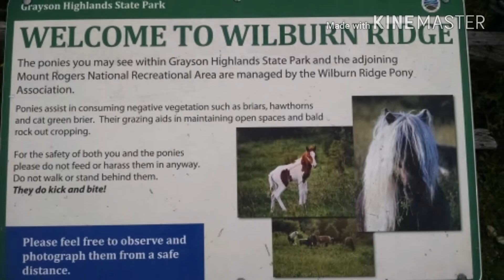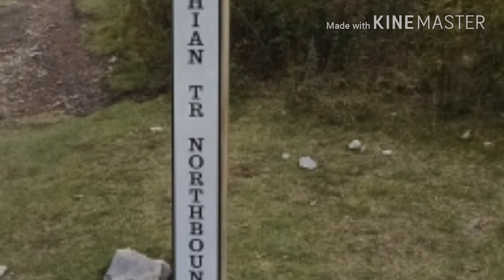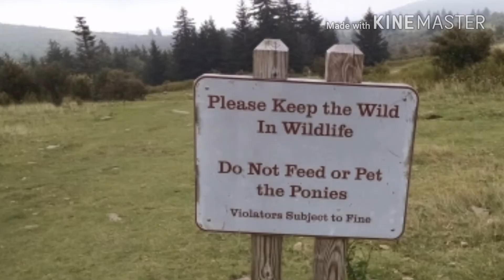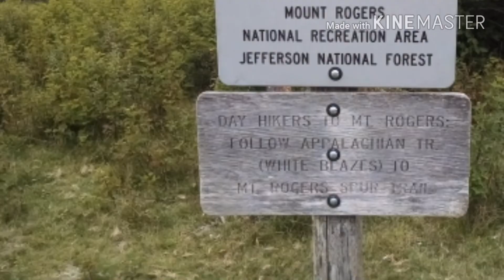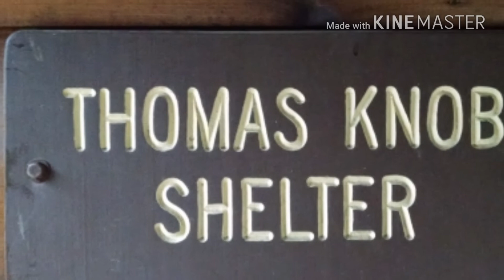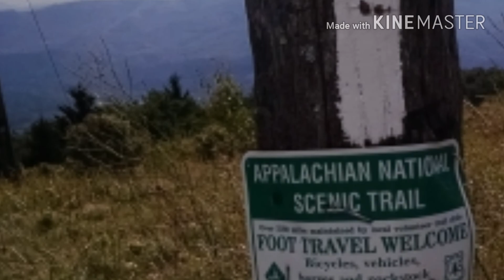Backpacking the Grayson Highlands